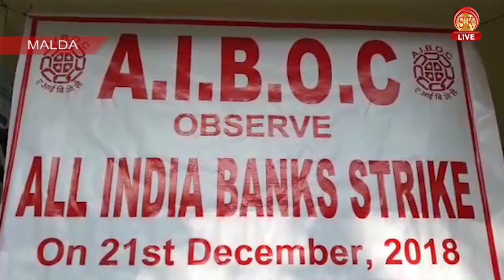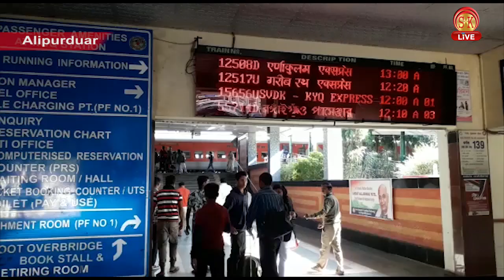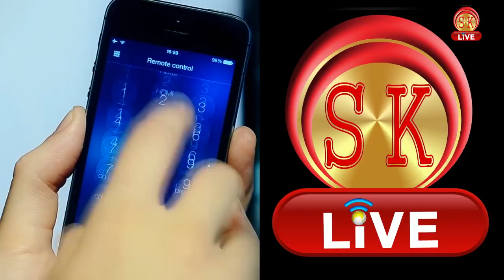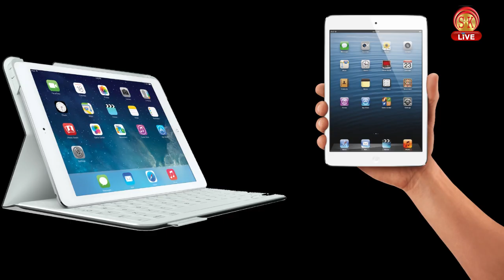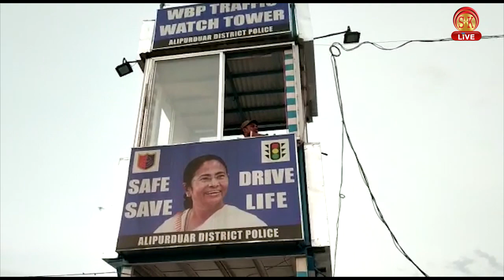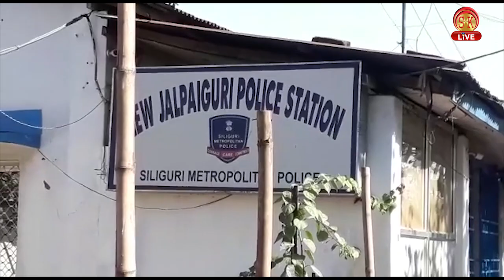Bengali News | Evening | 21st December 2018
১। ১৯ দফা দাবিতে আন্দোলনে নামলো L.I.C কর্মী ।
২। পনের দায়ে নববধূকে শ্বাসরোধ করে খুন ।